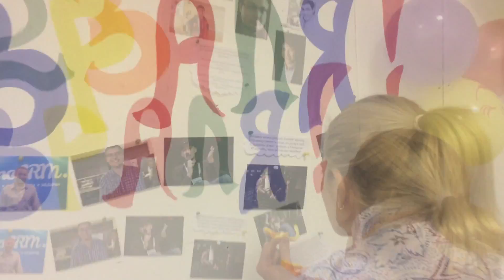Поздравление с 23 февраля от amoCRM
Дорогие пользователи, команда amoCRM поздравляет вас с Днем Защитника Отечества! Желаем, чтобы Родина не краснела за вас, а вы за Родину!
Надеемся, что вы отпраздновали этот день так же весело, как и мы!